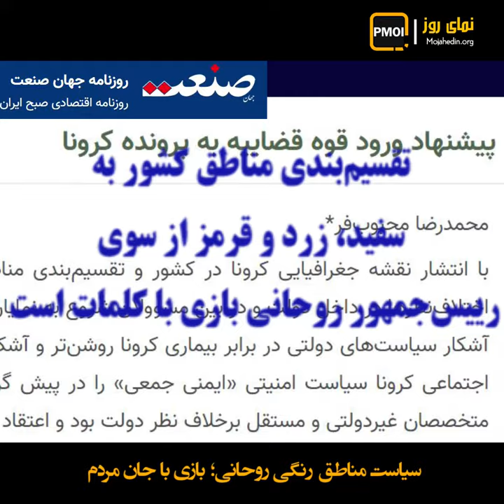سیاست مناطق رنگی روحانی؛ بازی با جان مردم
با تقسیم شهرهای کشور به رنگهای مختلف، طرح کشتار مردم در میدان کار آغاز شد. روز پنجشنبه فضاحت افزایش آمار قربانیان آن‌قدر بالا گرفت که روحانی حتی با صحنه‌سازی نتوانست بپوشاند.
سؤال آخوند روحانی از استاندار کرمان ـ ۱۸اردیبهشت ۹۹:
- روحانی: آمار و ارقامی که ما می‌بینیم مشکل خاصی که ندارید؟
- استاندار: ظرف یک هفته گذشته یک مقدار این وضعیت ثابت با شیب خیلی کمی رو به افزایش هست.
- روحانی: بله اگر مردم مراعادت نکنند دستورالعمل‌ها را و ابتلا برود بالا این خبر، خبر خوبی نیست.
به اعتراف رئیس بیمارستان رازی اهواز قبل از این مرحله فقط ۱۰بیمار بستری بود اما اکنون: «من یک خبر بسیار ناراحت‌کننده‌ای را تأسف‌آور بگویم... ۶۰نفر با زجر تنفسی در ای‌سی‌یو است یعنی وضعیت بیماران به‌شدت تأسف‌بار است».
رئیس بیمارستان رازی اهواز ۱۸اردیبهشت ۹۹: «رو به تزاید هست آماری هست... واقعاً موارد بیماری در استان خوزستان از آن قابل انتظار ما فراتر رفته...».
یک روزنامه حکومتی نوشت: «تقسیم‌بندی مناطق کشور به سفید، زرد و قرمز از سوی رئیس‌جمهور روحانی بازی با کلمات است».(جهان صنعت ـ محبوب‌فر)
رنگهای سرخ و سفید روحانی بازی با کلمات نیست. بازی با جان مردم است. در منطقه‌یی که با ۲۰بیمار بدحال سرخ اعلام شده بود الآن با چند برابر قربانی عادی تلقی می‌شود.
دکتر مجتبی اعتمادی، مجری کارشناس برنامه: «این انتظار هست از مسئولان که یک مقداری جدی‌تر برخورد بکنیم هر چند می‌دانم دست و پایشان را شاید بسته باشد سیاست‌گذاریهای کلان کشور ستاد مرکزی کرونا، ما روزی که ۲۰نفر داشتیم در استان خوزستان وضعیت قرمز اعلام شد... الآن که آمار ما بالای ۱۰۰ هست الآن ۱۸۶-۱۷۰ می‌شود تصمیم‌گیریها بگونه‌ای هست که مردم فکر می‌کنند جدی گرفته نمی‌شود».
با برملا شدن گسترش قربانیان، رحمانی فضلی، وزیر کشور روحانی، هراس‌آلود گفت: «تصویب شد هیچ دستگاه دیگری آمار اعلام نکند، همه هر کس هم می‌خواهد آمار اعلام کند پایه آمار و مبانی مال وزارت بهداشت است».